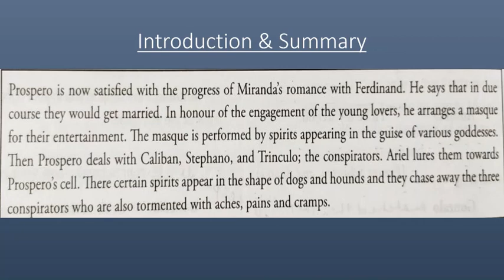Std-xii Tempest Act iv scene 1 Summary